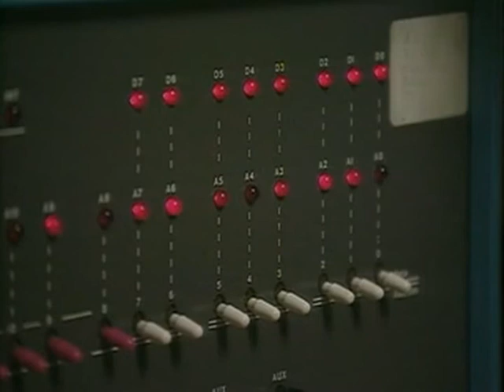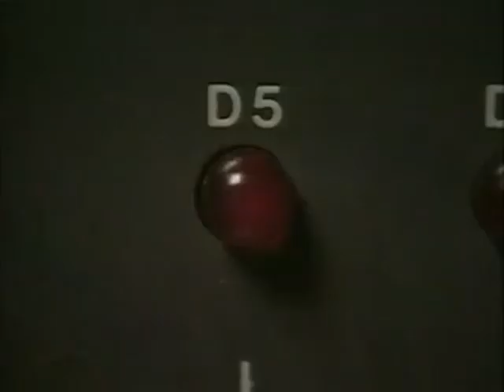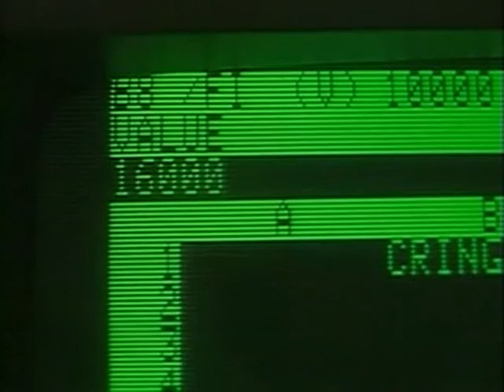The Tennessee Walker - Circuits and Wire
With the onset of the digital age came a sharp plummet of human interaction and, subsequently, empathy.  Recommended for: vintage computer nerds, fans of public domain footage, and people who like seeing things smashed.